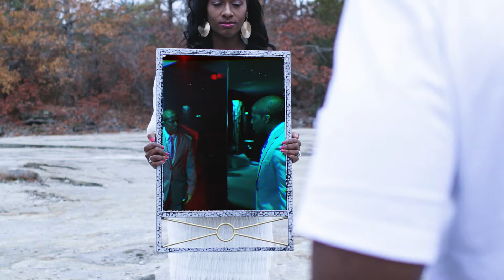TJG- Overcomer (New Official Video)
New Music Video Overcomer, coming off the next album "The Whole Truth"